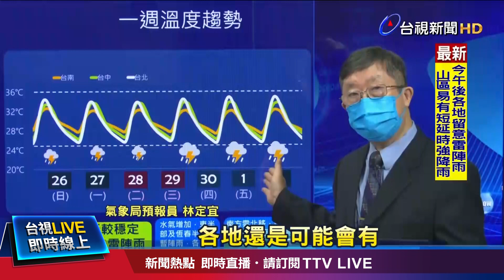南海附近恐有熱擾動生成 不排除成颱【重點新聞】-20220626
(00:00)週三起水氣增加 南海附近恐有熱擾動生成
(01:46)搭機若坐猴痘確診者身旁 列入「接觸者」
(03:58)確診數緩降「何時跌破萬例」？醫：恐8月上旬
(05:58)有人呼救! 男攀岩「英雄救美」 反受困峭壁